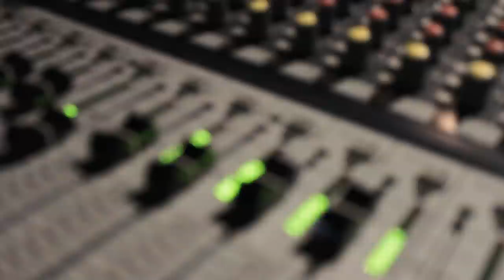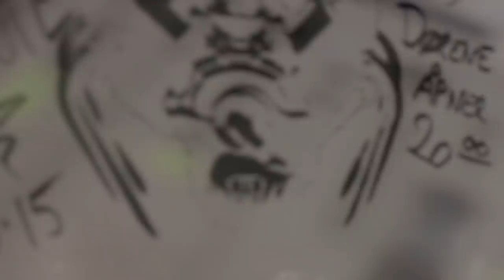Duckwalk Chuck - Drive (official music video)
Photo and Edit: René Undem
Grisebank Productions 2015